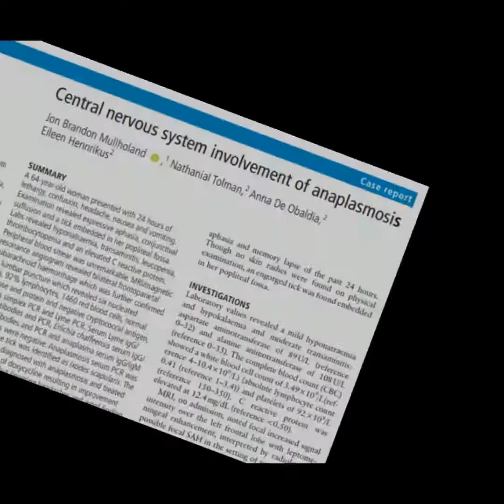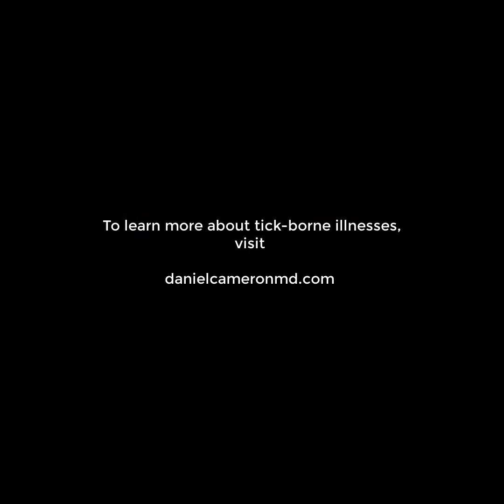Anaplasmosis causes neurologic problems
In this case report, the authors describe a woman who developed anaplasmosis, a tick-borne illness, with the onset of neurologic symptoms occurring within 24 hours following infection.